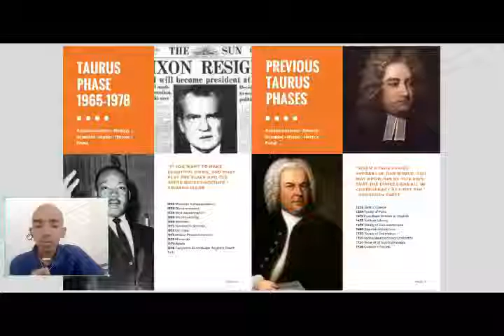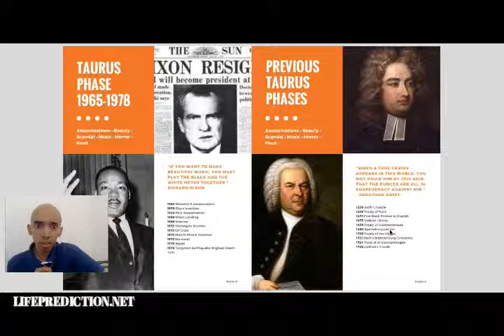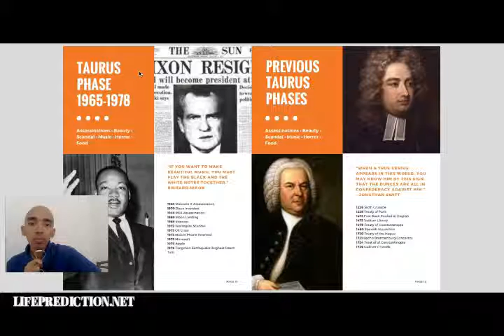Taurus Phases (Astrology Discovery)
The last Taurus phase was from 1965-78. The peak was in 1971 when Nixon took the U.S. off the Gold Standard. The themes during this time were music, beauty, dance, assassinations, horror, scandal, food.